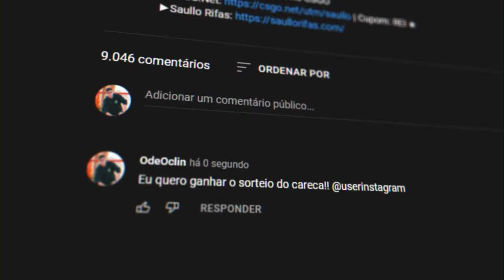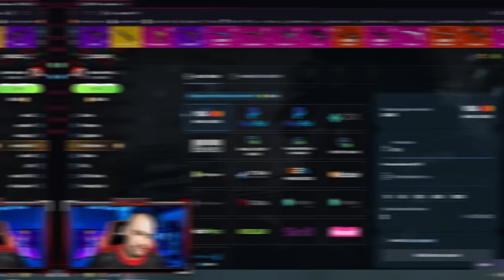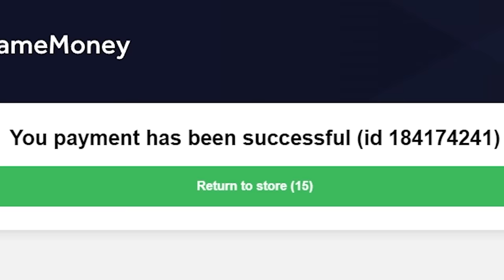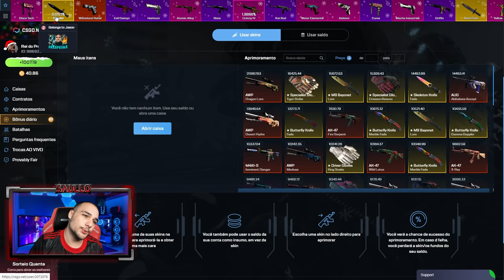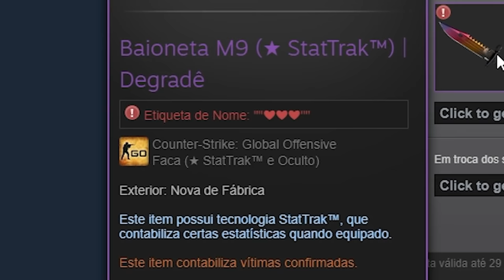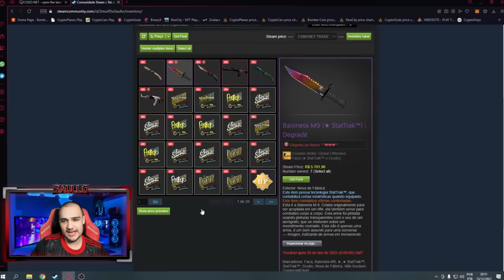FADE ou BLUE GEM ? Uma delas será de vocês !!!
Abri caixas de skins de CSGO e vou presentar um de vocês com uma FACA